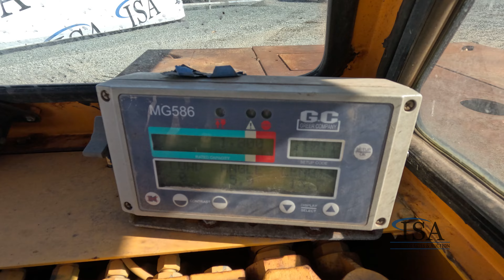40469 - 2008 Broderson IC-80-2G Crane Will Be Sold At Auction!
2008 Broderson IC-80-2G Crane Will Be Sold At Auction! for all the auction details!